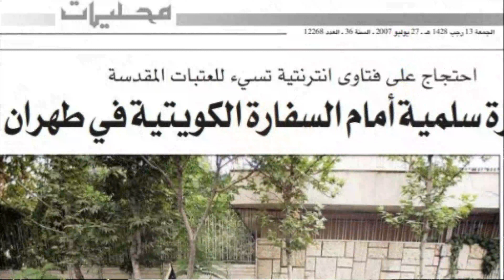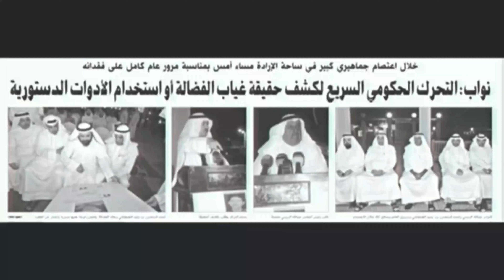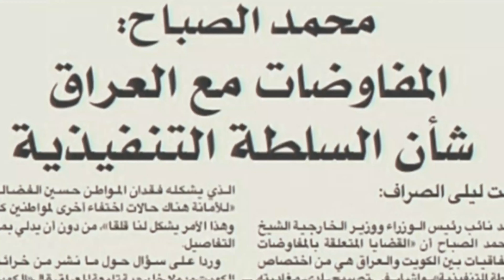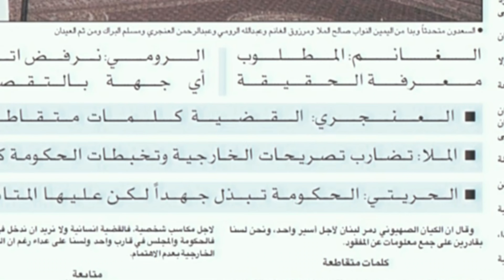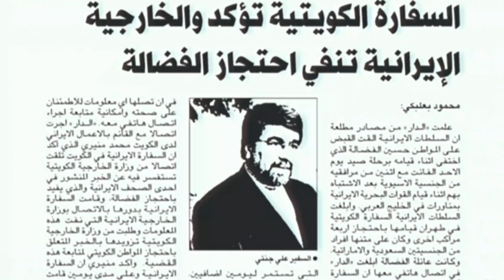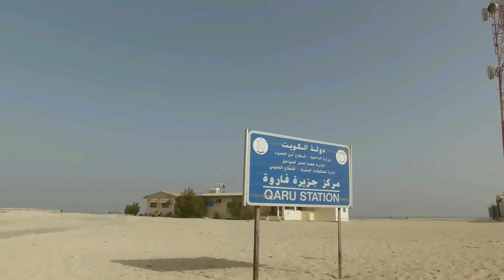قصة المفقود الكويتي حسين الفضاله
♥️ الحلقة السابقة | 👇🏻

♥️ التـرتيب كـالتالي | 👇🏻

00:00- 1:22 المقدمة

1:23- 5:30 المفقودين وايران ؟

5:31- 8:59 اختفى حسين الفضالة؟

9:00- 10:28 طرق غير رسمية؟

10:29- 12:30 أول اتصال ؟

12:31- 14:48 اعتصام للمفقود!

14:49- 18:35 من مكان اختفائه

18:36- 19:44 الخاتمة